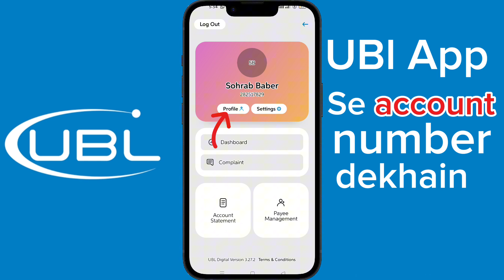UBL app se account number kaise nikale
UBL app se account number kaise nikale | ubl app se account number nikalne ka tarika, how to check online ubl account number, ubl ka account number Kase nikale  ubl app se

In this video I told you how you can find your UBL account number through UBL digital app.